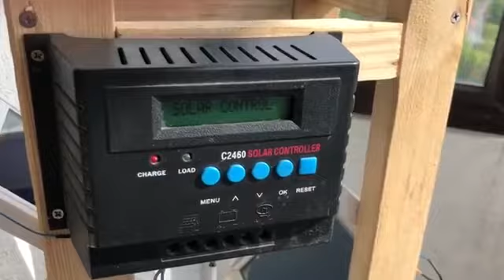Personal Power Plant (3D Solar Energy)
It’s the cheapest, easiest way to effortlessly make your own "personal power plant"... and have a perpetual source of cheap green electricity for anything heading our way.
-BEST DEALS ON AMAZON this 2022!